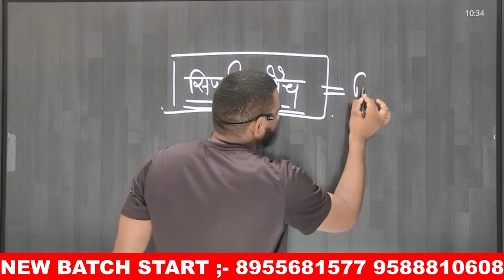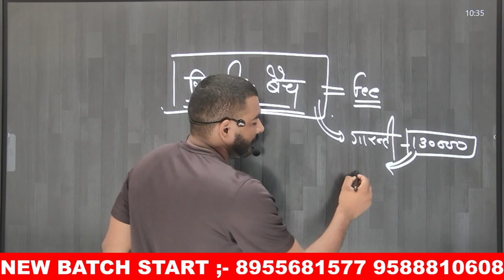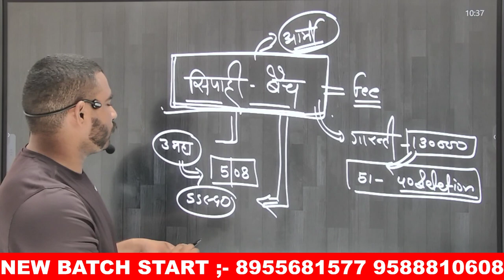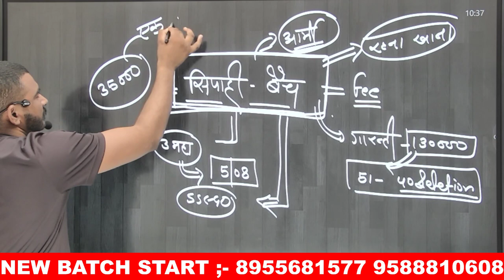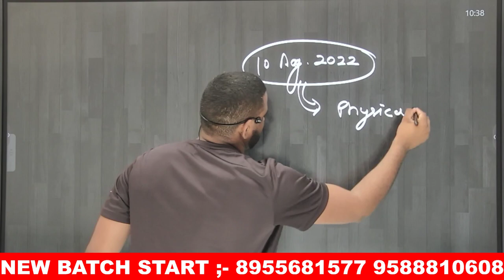आप के एक 📱 फोन पर कर दिया virat sir ने बड़ा ऐलान